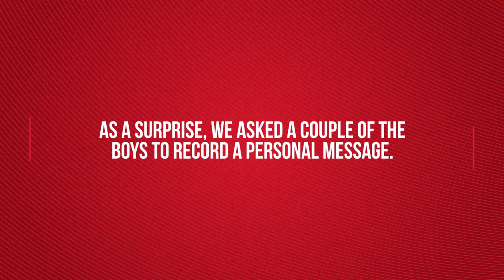Gloucester Rugby wish David a Happy 96th Birthday!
David turned 96 years old last week and has been determined to walk back to his seat in the stands to watch another live game.

First visiting Kingsholm at the age of 17 back in 1942, David has seen his fair share of rugby action over the past 79 years.

Whilst there has been lots of change for the club over the past 70 years, one that that has remained the same is his passion for the cherry and whites – with David rarely missing a game during this time.

So as part of its Squad of Thousands campaign, and to show support and appreciation for his continued dedication to the club, Gloucester Rugby organised a surprise Happy Birthday video for David featuring messages his favourite players, Lewis Ludlow and Louis Rees-Zammit.